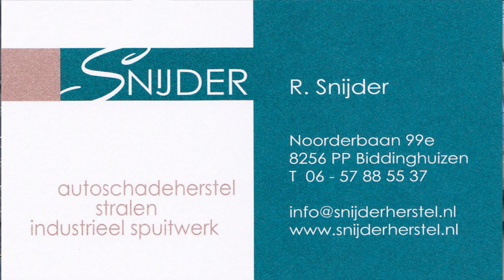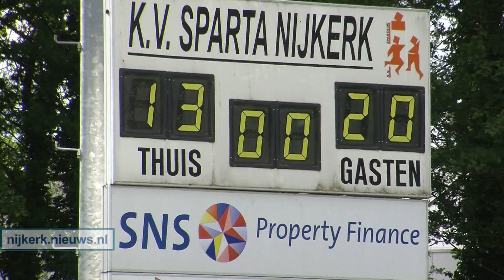NIJKERK - Sparta korfbal - Fiks: 13-20